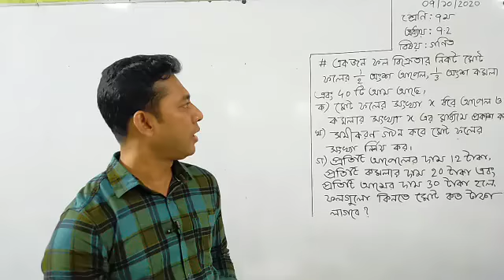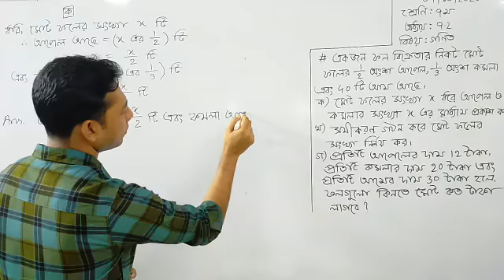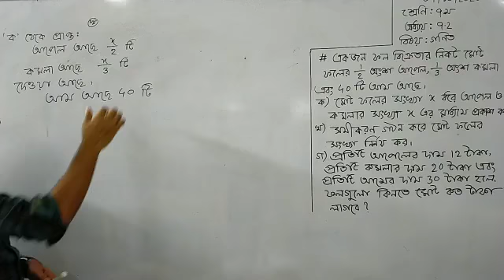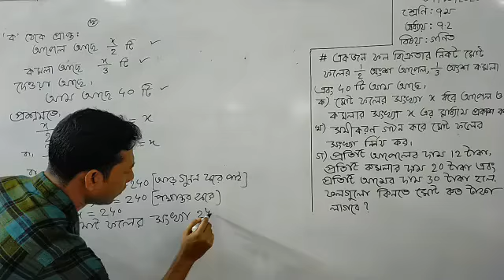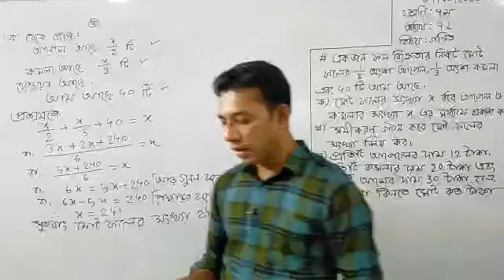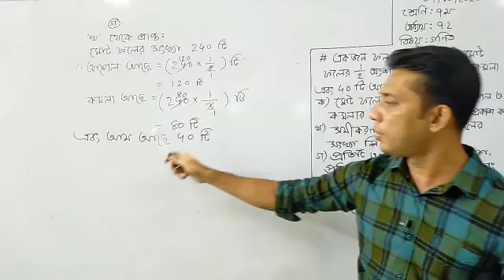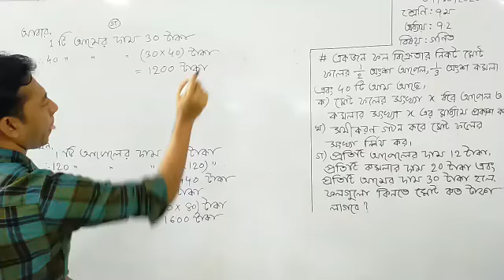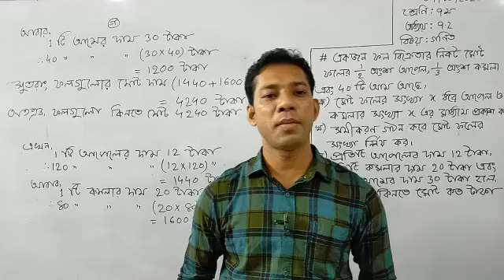সপ্তম শ্রেণী - গণিত (অধ্যায় ৭.২ ) - নিতীশ সাহা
০৭-অক্টোবর-২০২০
সপ্তম শ্রেণী
বিষয় : গণিত (অধ্যায় ৭.২ )
নিতীশ সাহা (সহকারী শিক্ষক)